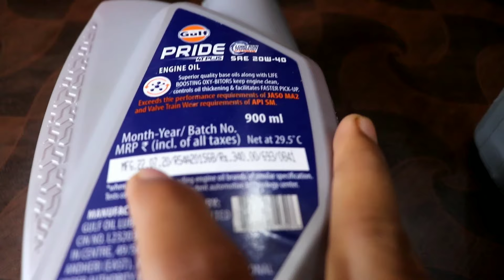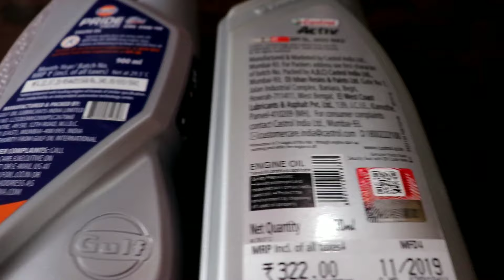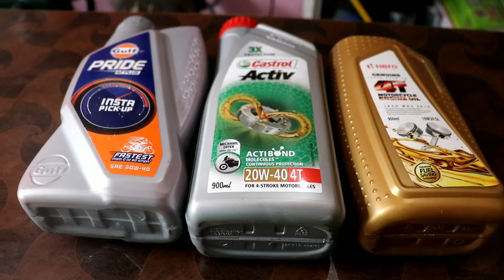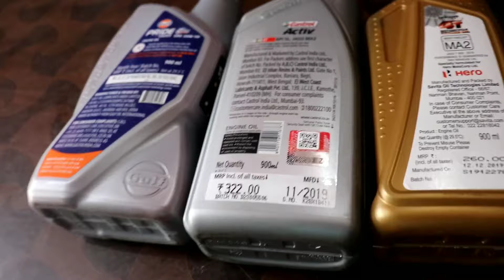Activa Castrol, gulf Pride and hero 4T plus engine oil who is this best.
Namaskar doston Hero 4t plus, Activa Castrol ,gulf Pride Kaun best hai aaj ki video mein aaiye  jante Hain video ko eand tak  pura  jarur dekhiega thank you so much.
Jay Hind
Jay Bharat.